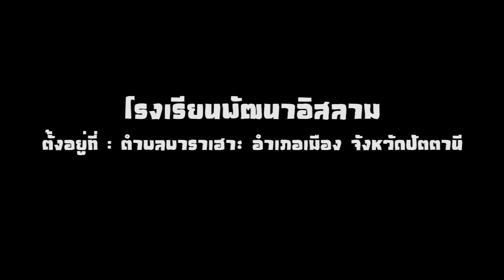ครูหมวกแดงปันยิ้ม ตอนที่ 1 โรงเรียนพัฒนาอิสลาม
ครูหมวกแดงปันยิ้ม ตอนที่ 1 โรงเรียนพัฒนาอิสลาม ทุกภารกิจของครูหมวกแดงปันยิ้ม สิ่งที่เป็นตัวชี้วัดว่า ภารกิจจะสำเร็จหรือไม่สังเกตุจากปฏิกิริยาการตอบรับจากกลุ่มเป้าหมาย ได้แก่ รอยยิ้ม และ เสียงหัวเราะ และ ทุกครั้งที่ทีมงานชุดนี้ลงพื้นที่ แน่นอนว่าพื้นที่นั้นจะอบอวลไปด้วยรอยยิ้ม และ เสียงหัวเราะ สิ่งที่ทำให้ครูหมวกแดงเป็นเสมือนไอดอลของน้อง ๆ ไปแล้ว มาจากการที่ทีมงานครูหมวกแดงได้มุ่งมั่นลงมือทำเพื่อให้ประชาชนได้รับข้อมูลข่าวสารที่ถูกต้อง สร้างรอยยิ้ม และ เสียงหัวเราะให้กับเด็กๆ และ พี่น้องประชาชนทุกศาสนาในพื้นที่ ล้วนเป็นสิ่งที่ส่งจากใจถึงใจ เพื่อพี่น้องประชาชนในพื้นที่มีความรัก ความเข้าใจ และ สามารถอยู่ร่วมกันอย่างสันติสุข